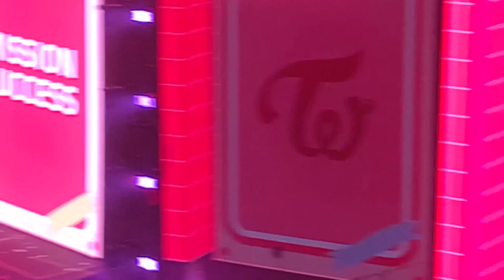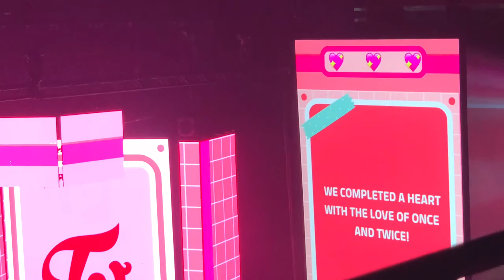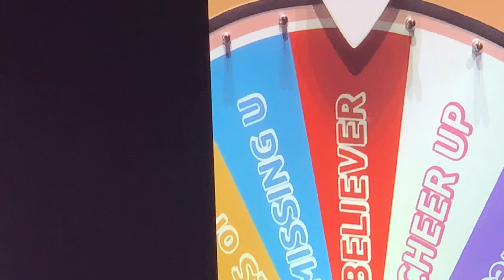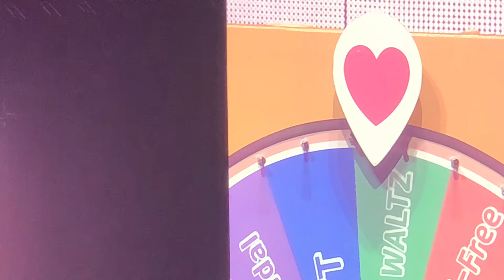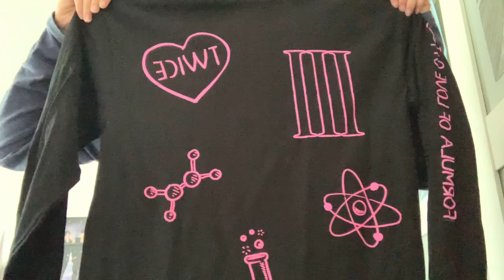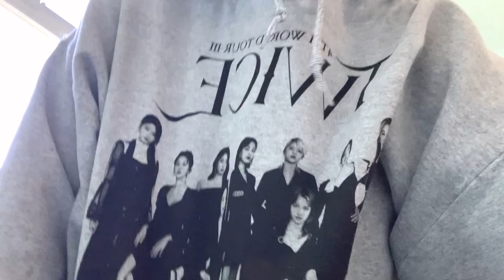𝐯𝐥𝐨𝐠 | twice 🍭 III concert in oakland ! ✧︎ concert footage 🐶 & merch !!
⍤⃝ ✿ 𝗼𝗽𝗲𝗻 𝗺𝗲 ! ✧.*

            ʚ 𝘄𝗮𝘁𝗰𝗵 𝗶𝗻 𝟭𝟰𝟰𝟬𝗽 ! ɞ

             hello guys long time no vloggg !! thank
             you for your support so far :) i hope you
             enjoy this concert vlog of twice’s III
             international tour concert in oakland, ca !!
             i love them so so much ah and the concert
             was really a dream come true tbh ♡

✧ ⏱ 𝘁𝗶𝗺𝗲𝘀𝘁𝗮𝗺𝗽𝘀 :
             0:00 intro
             0:04 vlog start !
             1:36 concert start !
                    2:56 the feels
                    5:24 queen
                    5:44 fancy
                    6:18 turn it up
                    6:45 i can’t stop me
                    7:30 espresso
                    7:57 cry for me
                    8:16 scientist
                    8:58 real you
                    9:13 moonlight
                    9:48 cactus
                    10:38 what is love?
                    11:11 knock knock
                    12:03 more & more
                    12:44 dance the night away
                    13:22 alcohol-free
                    13:59 heart shaker
                    15:15 push & pull
                    15:43 hello
                    16:35 1, 3, 2
                    17:15 candy
                    17:54 likey
                    21:17 believer
                    21:39 rollin’
                    22:13 bdz
                    22:24 TT
           24:33 merch haul
           25:39 goodbye ♡

ღ´͈ ᵕ `͈ )♡⃛   : 🎵  # ♡ °・
˚ · • . ° . [ twice ]

                             ——— ꒰ 🍬 ꒱ؘ ࿐ ࿔*:･ﾟ

                          𝖿𝗈𝗋 𝗐𝖺𝗍𝖼𝗁𝗂𝗇𝗀 ♡ & see you soon !

⇘ : : @ ву. madeline  ◡̈ ଂ